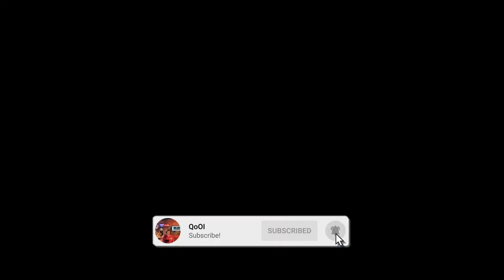The Curse of Oak Island: Connecting the Dots and Arrows -10/25/22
Discussions and LIVE Guest Appearances and LIVE Phone Calls on the subject of the Show The Curse of Oak Island are done on the QUEST OF OAK ISLAND FACEBOOK GROUP and QoOI (Youtube) with over 70,000 + members to see my group you must Join because it is a private group. Also QoOI_ (Twitch T.V.) and (Twitter) _QoOI
USA..